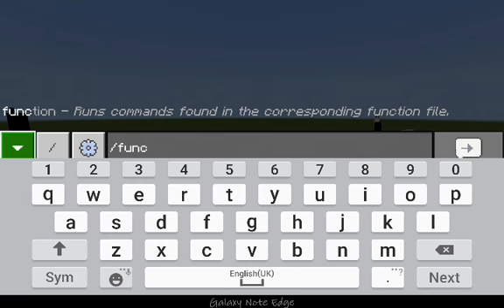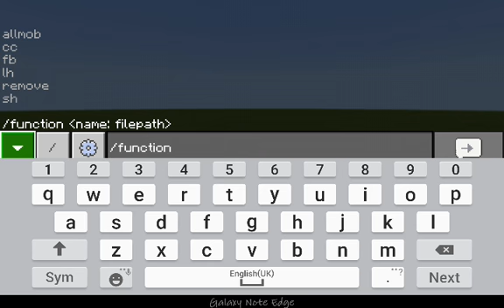Trevor Henderson Creature (Test)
New Add-on Update Made By BendyTheGamer15.

Trevor Henderson mobs :

Siren head ✔❌❌

cartoon cat ✔✔✔

light head ✔✔✔

Forgotten baby ✔✔✔

country road creature ❌❌❌

Dusttale Murderer Sans ❔
Downloads.

link : this addon is still wip!
Add-on By BendyTheGamer15.

Merry Christmas!